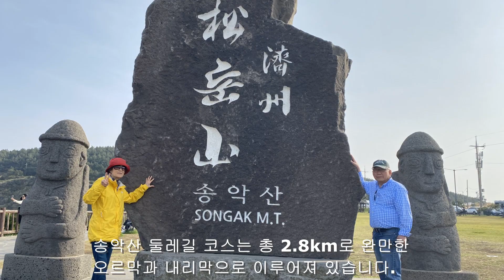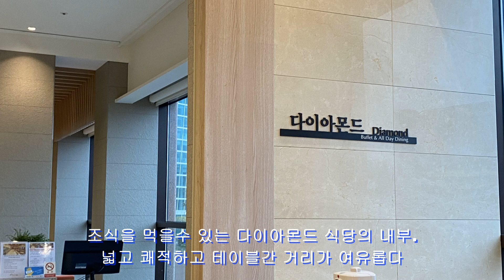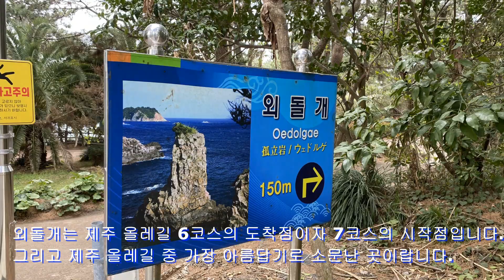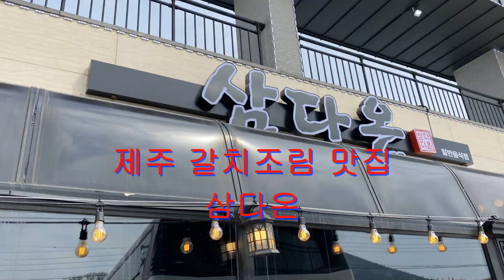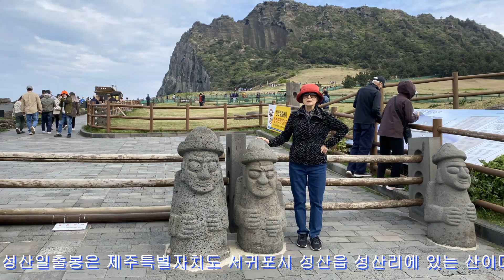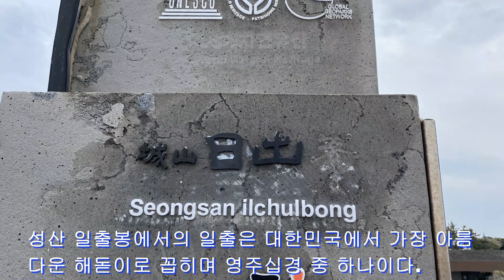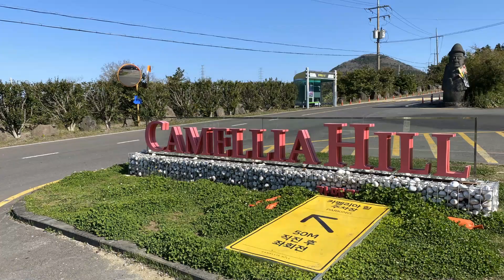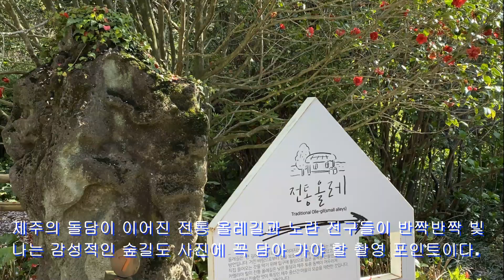송악산 천지연 서귀포유람선 외돌개 카멜리아힐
송악산둘레길은 99개의 작은 봉우리가 모여 있는 송악산을 둘러싼 둘레길이다.
가파도와 형제섬, 마라도까지 훤히 보이는 이 장소는 세계적으로 유래가 적은 이중 분화구가 존재하는 장소로 화산학적 가치가 높은 산이다. 송악산 둘레길은 완만한 길의 연속으로
험하지 않고 누구나 쉽게 오를 수 있어 가족과 반려동물이 동반하여 산책하기 좋은 장소이다. 또한, 말 방목지가 존재하여 특별한 볼거리를 제공하며 막힘이 없어 제주의 바람을
온몸으로 느낄 수 있다. 이뿐만 아니라 송악산 둘레길은 일제강점기 역사를 들여볼 수 있는
장소로 다크투어의 장소로 떠오르고 있다.